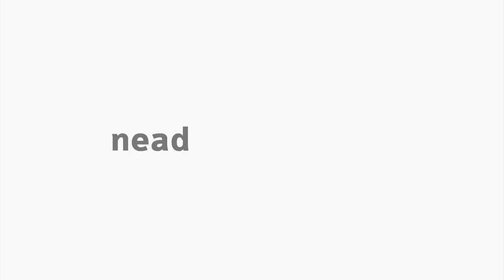[PED] Ebook de Linguagem e Alfabetização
Disciplina de Linguagem e Alfabetização com a professora Sabrina Plá Sandini  para o curso de Pedagogia - EaD da Universidade Estadual do Centro Oeste do Paraná.  Ebook